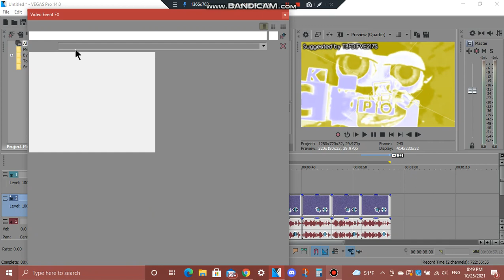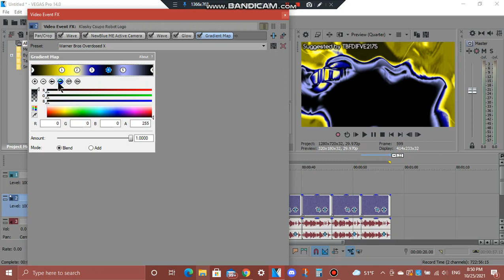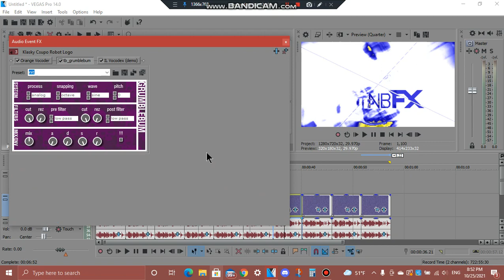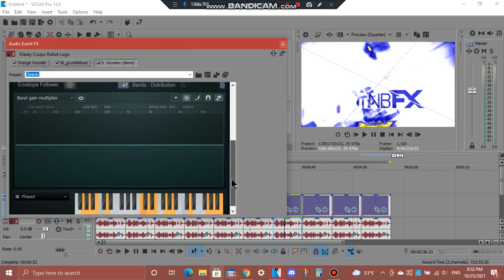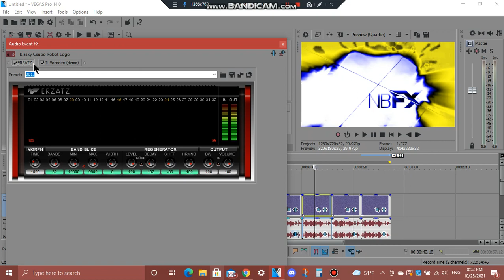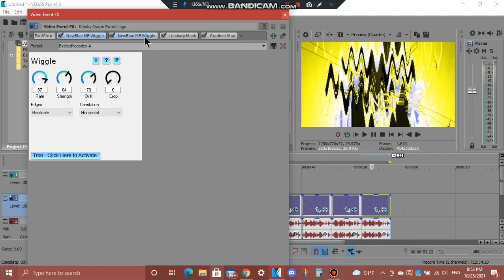How To Do Make Some 10 New Warner Bros Audio Effects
and all the MLTLM774 logos